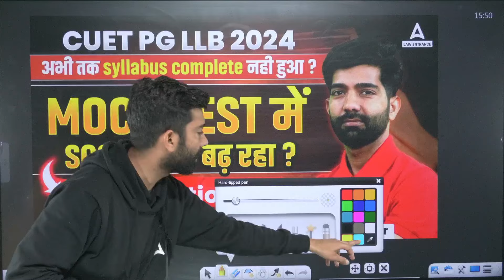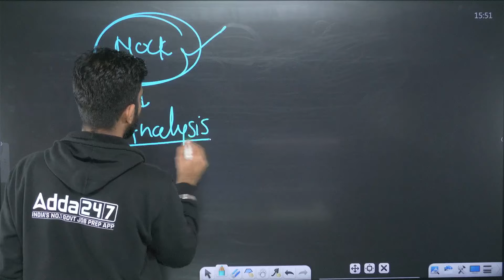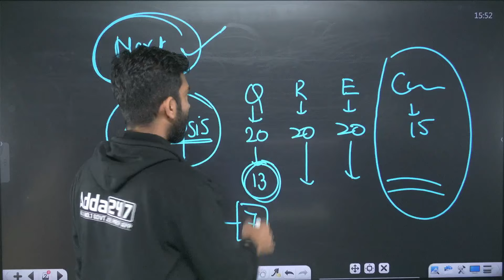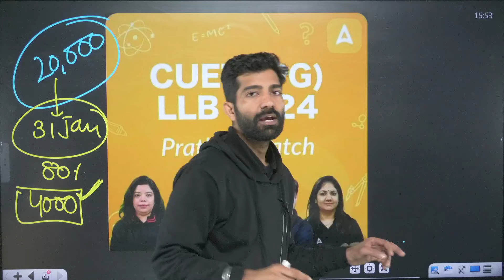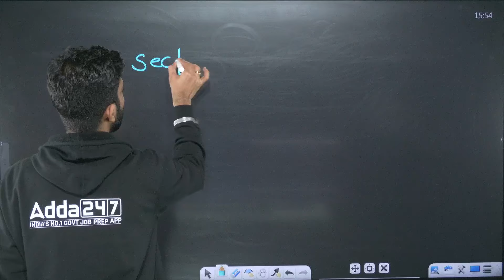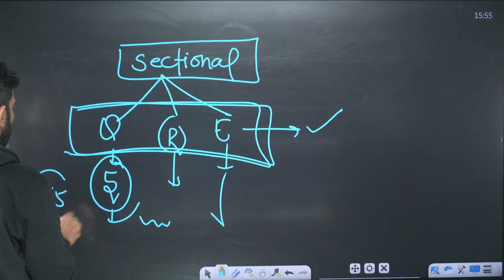CUET PG LLB 2024 | Master Plan | CUET PG LLB 2024 Preparation | By Amit Sharma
Are you gearing up for the CUET PG LLB 2024? Join us as Amit Sharma, an expert in legal education, unveils the master plan for your CUET PG LLB preparation. This comprehensive guide will take you through the strategic approach, key topics, and effective study techniques to ensure you are fully prepared for the exam. Don't miss out on this valuable resource to boost your preparation to the next level! 🌐📖

CLAT & Other Law Entrance Exams ( CUET PG LLB, CLAT UG LLB, MHCET UG LLB, MHCET PG LLB, JMI, AMU, SLAT, AILET  )

👉 𝐋𝐢𝐧𝐤 𝐭𝐨 𝐄𝐧𝐫𝐨𝐥𝐥 𝐢𝐧 CUET PG LLB 2024 Pratigya 2.O BATCH

Playlist Links:-